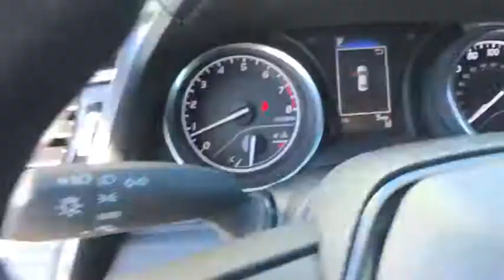2018 Toyota Camry Haines City, Central Florida, Celebration, Kissimmee, Lakeland, FL JU535458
Miracle Toyota
37048 US-27

Recent Arrival! 2018 Toyota Camry LE 2.5L I4 DOHC 16V Stone Includes the Remainder of the Factory Warranty. $1,373 off MSRP! Factory MSRP: $25,857 39/28 Highway/City MPG